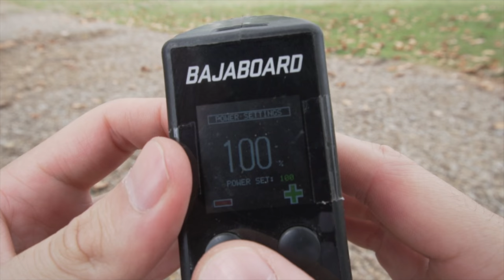The Boardroom - Can a noob ride a Bajaboard?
Can someone who's never ridden a skateboard before, ride a Bajaboard? We find out in this episode of The Boardroom